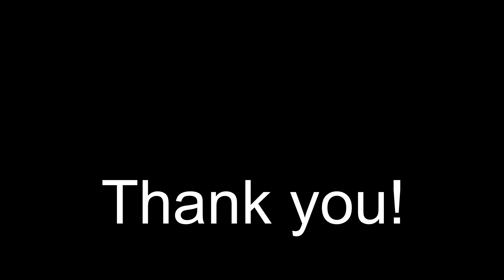Trip to Blue Cave, Croatia | Hvar | Split | Travel Video | 4K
Of about ten caves scattered around Bisevo's coast in south Croatia, the Blue Cave is the most outstanding. Although long known to fishermen, the cave has only been accessible to the non-diving public since 1884 when an entrance large enough for a boat was formed by blasting a hole in the rock.

Klis Fortress, a Game of Thrones Filming location